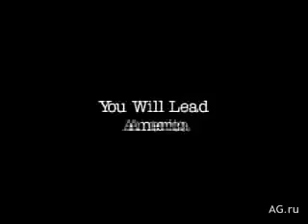Deadly Dozen Pacific Theatre